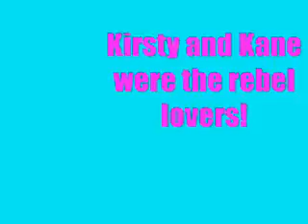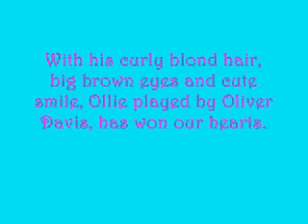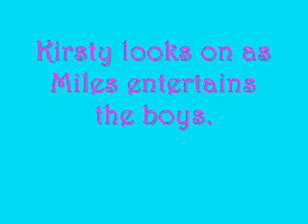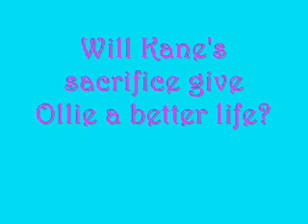Kirsty, Kane and Ollie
Not many of them so i thought

Three easy steps plz:
1.Watch
2.Rate
3.Comment